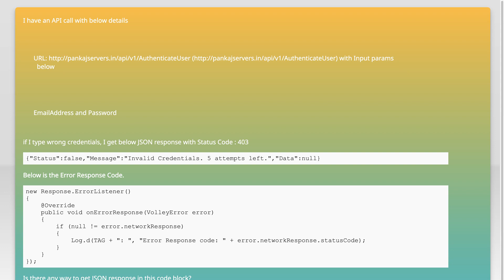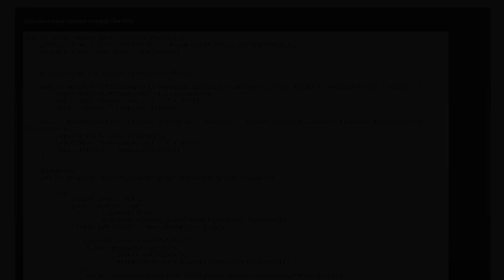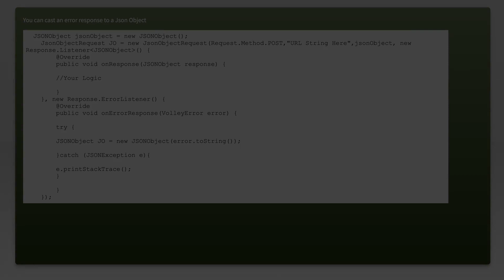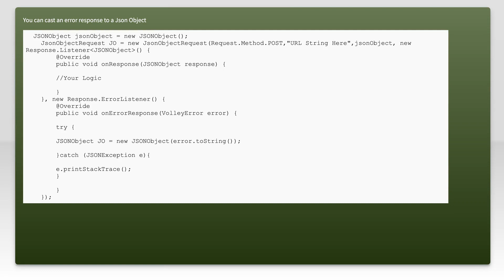How to get JSON error response in Volley onErrorResponse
android: How to get JSON error response in Volley onErrorResponse

Related to: android, android-studio